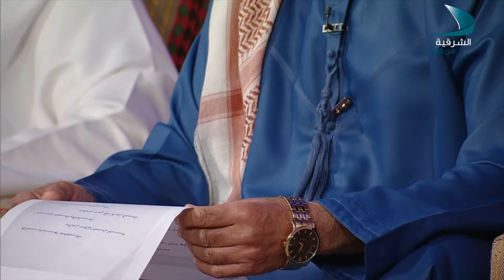شعراء من الشرقية Ep3